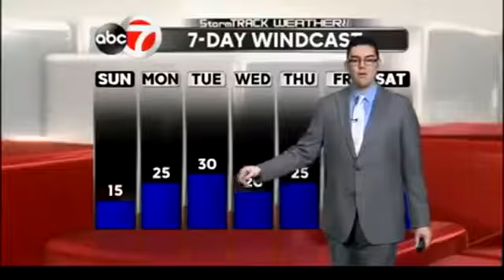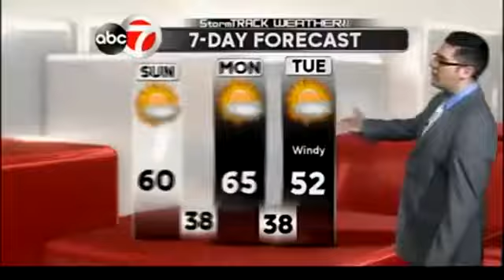StormTrack Weather: Sunday AM